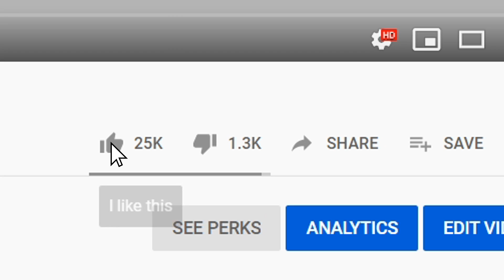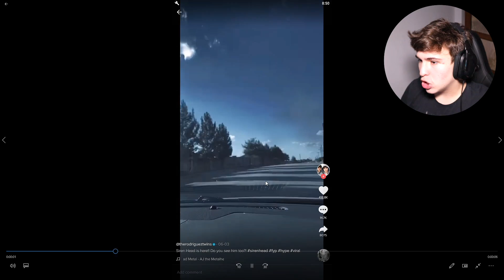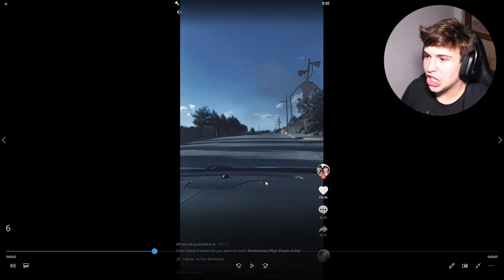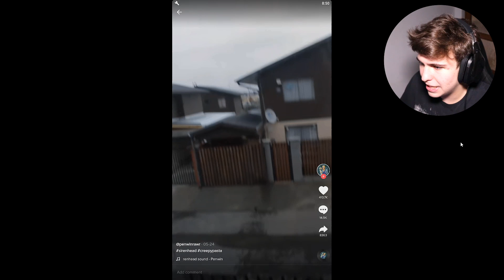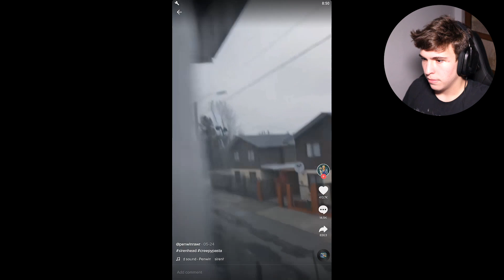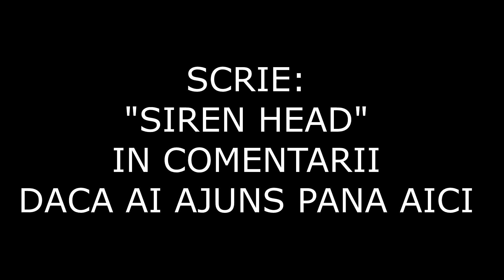Siren Head A APĂRUT PE TIK TOK!! **CREEPY**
🎵MUZICĂ: KevinMacLeod & others

siren head, tik tok, siren head tik tok, siren head creepy